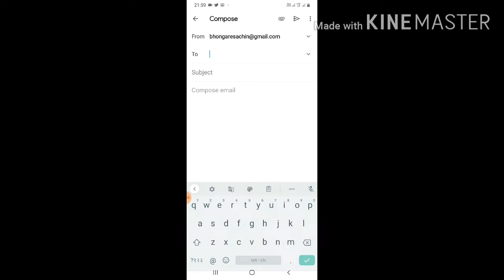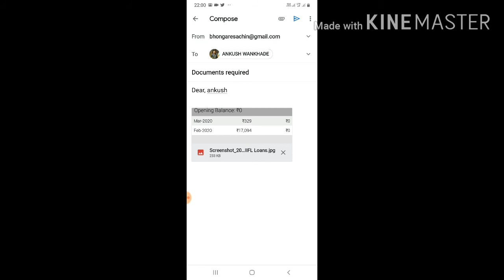Email kaise Kare | इमेल करने का सबसे आसान तरीका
Hi I am Sachin Bhongare Welcome to my youtub channel

                                                                                                               About this video-    हॅलो फ्रेंड्स मैने आपको इस व्हिडिओ में मेल कैसे करना है ये बताया है अगर आपको व्हिडिओ अच्छा है प्लीज लाईक करो शेअर करो और सबस्क्राईब करो सबस्क्राईब करो

                                                                                                   Dosto aapko mere video achhi lage to ise like kijiyega share kijiyegga. agar aapke koi sawal hai to aap mujhe  comment kar sakte hai .aapke comment ka reply mai  karunga _

Dosto is channal par aapko mobile ke bare me computer tips .internet education ,android app reviews, product unboxing & reviews , youtub guidelines, online shopping, tech news,updates se related  videos hindi me dekhaneko milti rahengi,agar aapko mera channel pasand aata hai to ise subscribre kare.

sent mail